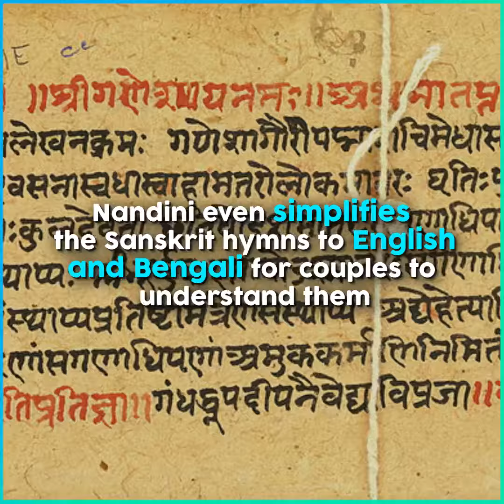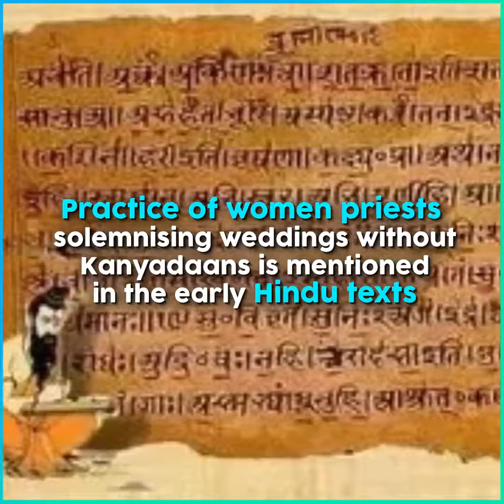Priestess From West Bengal Solemonises Wedding Without Kanyadaan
Rituals must change with changing times. Doing Away with the ritual where parents appear to give away daughters like “daana”, priestess shows us the way.